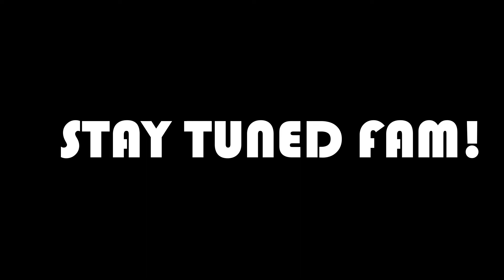ROD WAVE MID?? | DURK GOT CARRIED?? | The Voices Of The Heroes Album Review! | Top Tier Radio Ep. 11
On Top Tier Radio's eleventh episode Zion, Hilton, and Akai discuss their opinions on The Voice Of The Heroes album and what songs were great enough to reach their Top 5

~Joined by Hitta gang on IG Live~

~ 10VE